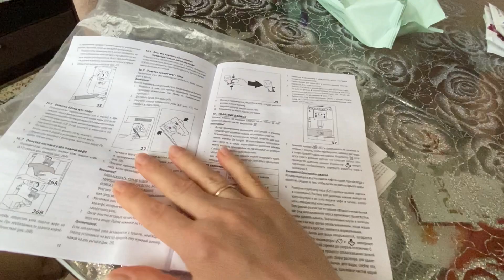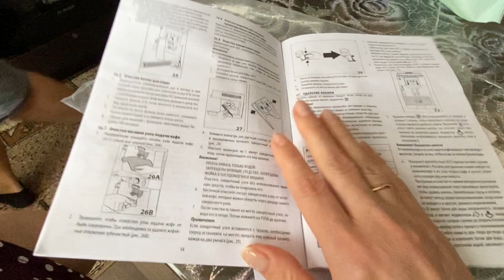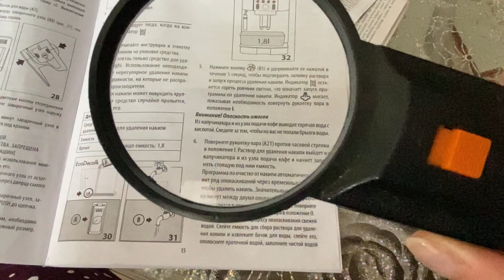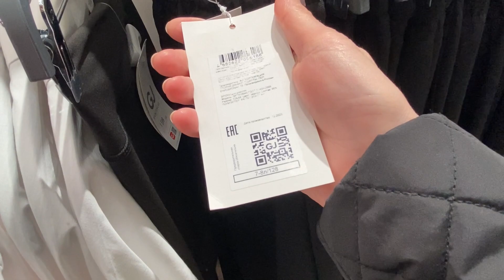Уборка в доме,вместе с мужем!😊Я свинюшка😆.Без танцев не можем!Влог.